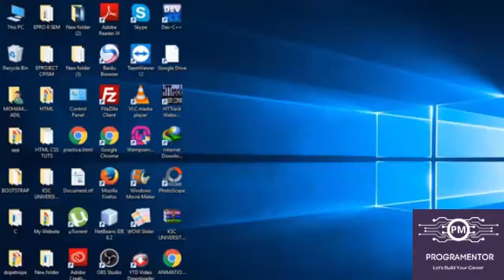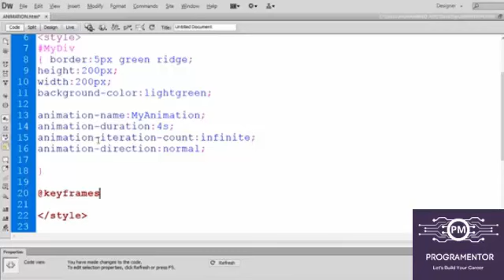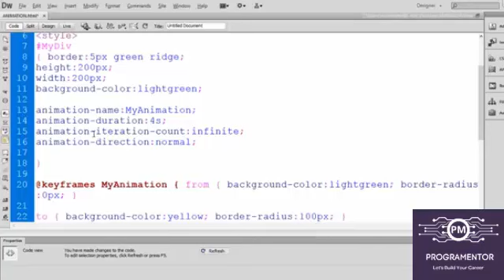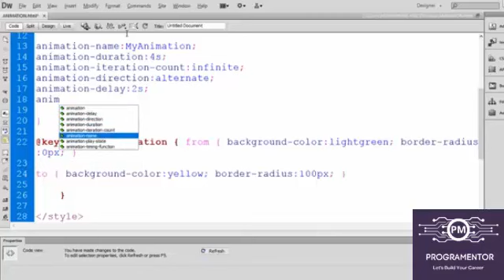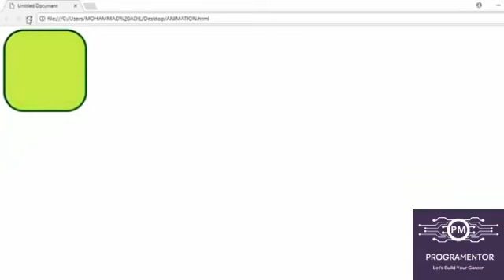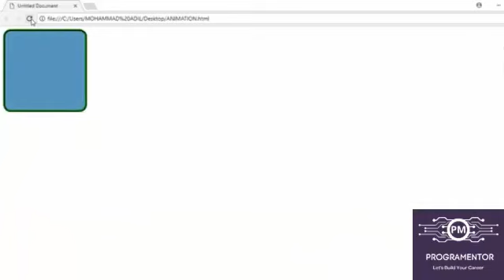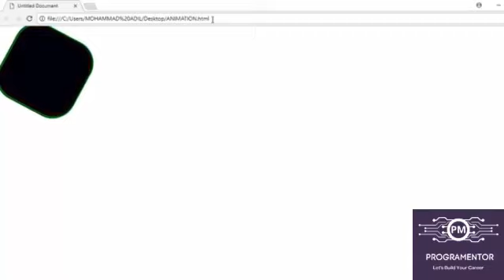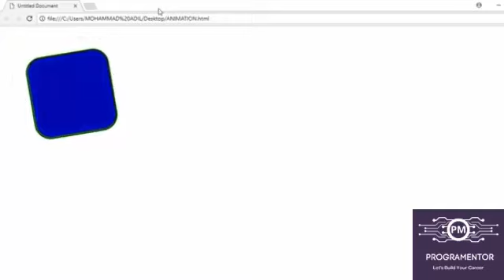20 | Animation In HTML CSS | CSS Animations | Animations In CSS 3 | HTML CSS Tutorials (Hindi/Urdu)